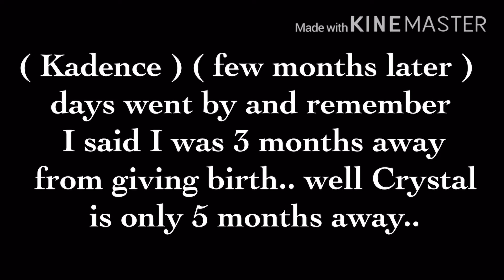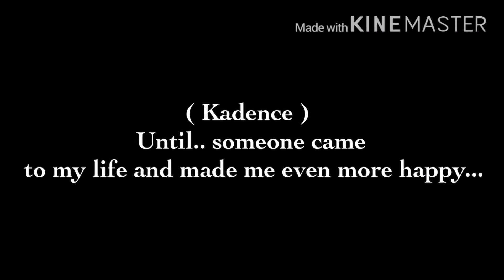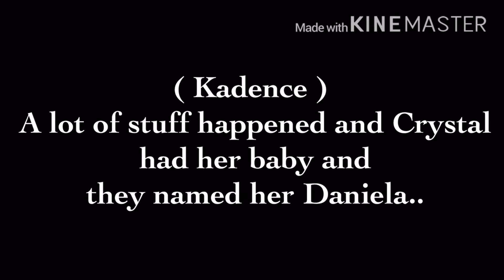Gacha Life An Alpha Liking A Girl That Can Read Minds || EP.10 FINAL || GL Series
Ok, ok I know I posted a little to earlier I said I might post episode 10 next week or the week before but uh, I just can’t hold this episode much longer so I really need your guys help on making a new series or a little mini movie, like should I carry on these kids in this video their new life’s or make a mini movie idk?!